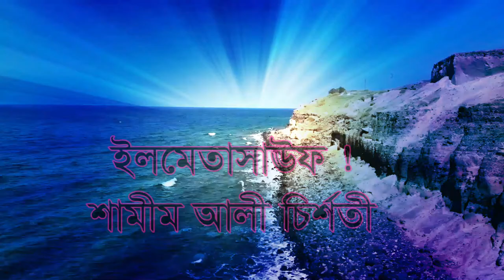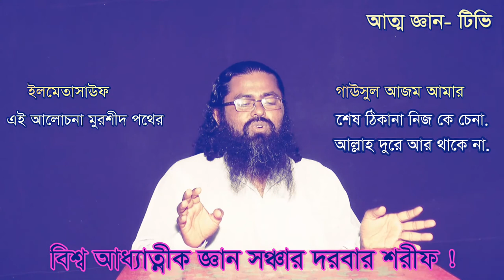আল্লাহ দুরে নয় আল্লাহ খুব নিকটে স্বাধন ভজনে লুকিয়ে আছে দেহন্তরে ? শামীম আলী চির্শতী ....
বিশ্ব আধ্যাত্নীক জ্ঞান ‍সঞ্চার দরবার শরীফ থেকে আত্নার ঊদ্ধার ও সাধন তত্ব নিয়ে আলোচনা করার তৌফিক আল্লাহ যেনো আরো দেন  .